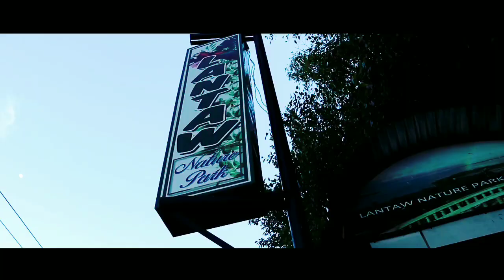Palompon Leyte, Philippines - Canon EOS M100 with 15 kit lens (15-45mm) Cinematic Travel Video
Mabuhay Leyte Tourisim

Palompon leyte footage are all entirely shot with Canon M100 handheld without any smooth gimbal and stabilizer. This is my first cinematic travel vlog and i really enjoy cinematic shots with canon eos m100. I made a cinematic B-Roll on this video and the result was epic. I recommended for you to watch canon m100.

The other part of the canon eos m100 cinematic travel video at Lantaw, Palompon, Leyte.

Enjoy Watching Cinematic Travel Video

The cinematic b-roll travel film on this video was the following:

Canon M100 Time lapse
Canon M100 Auto Focus
Canon M100 1080p Video Quality
Canon EOS M100 Handheld

Camera that i used:

Canon EOS M100 - For Cinematic Time lapse, auto focus, video quality and canon eos m100 handheld

Canon EOS M100: Cinematic Unboxing and Initial Video Test For Youtuber

realme 5 Pro Cinematic Sample Footage | 1080p Video Test

The damages left by Typhoon Ursula in Leyte | December 25, 2019 Update

Smartphone Cinematic B-ROLL Challenge!

SAMSUNG J8 CINEMATIC VIDEO TEST - 4k Footage Look | Cinematography